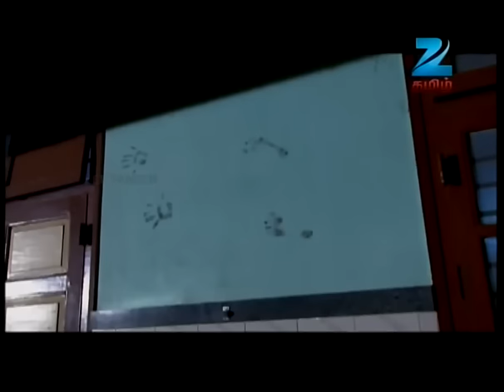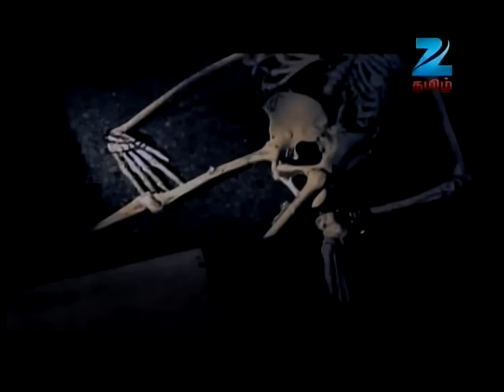Fear Files - ஃபியர் ஃபைல்ஸ் - Tamil Show - EP 91 - Real Life Horror Stories - Zee Tamil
Fear Files uncovers the truth behind some of the most compelling, mystifying and seemingly unexplainable images that have occurred in different places in India. It is a show focused on the realm of the supernatural, paranormal and mysterious events that sometimes take place in our lives.